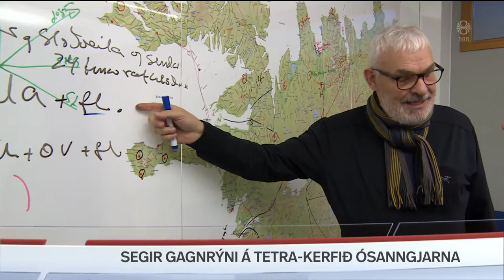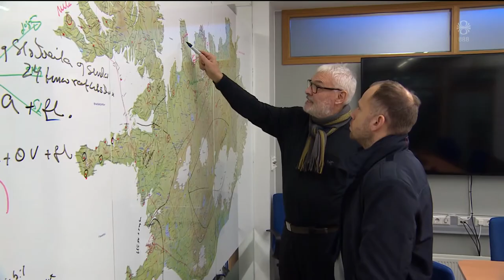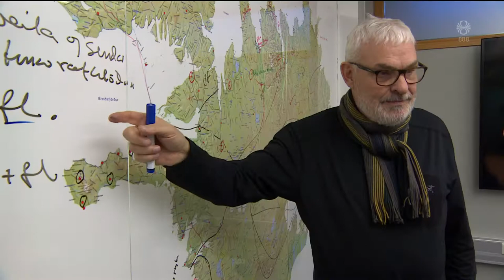Fréttir - 16. des 2019